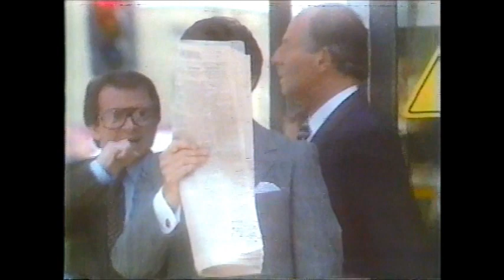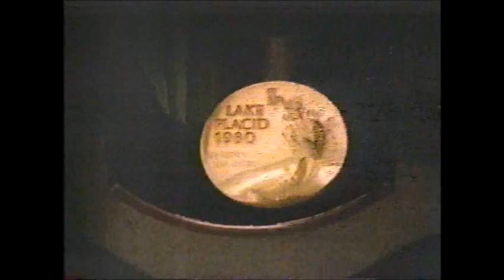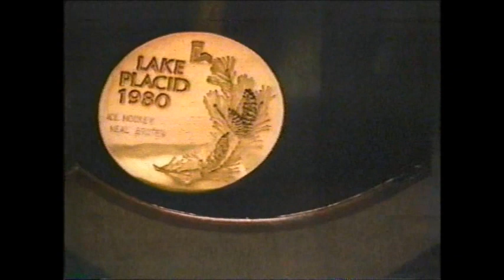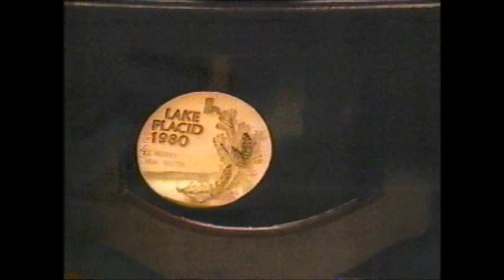Rutgers vs. St. John's Basketball '83-'84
The Scarlet Knights travel to Carnesecca Arena to face the #13 Red Storm.